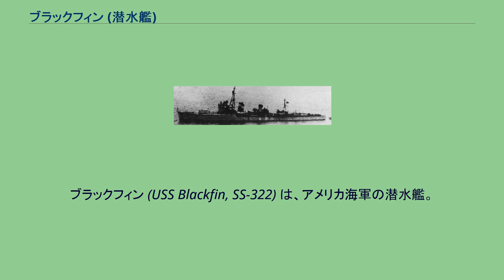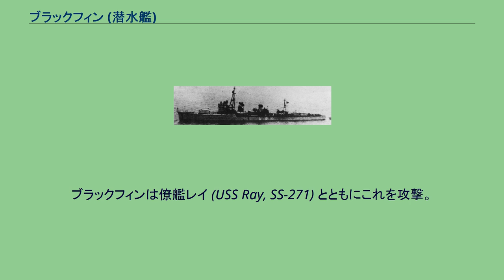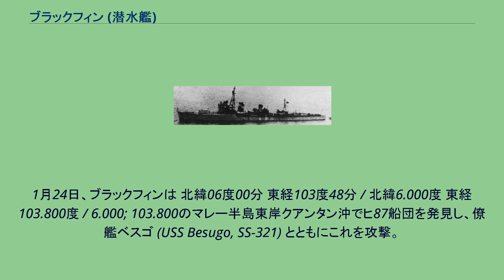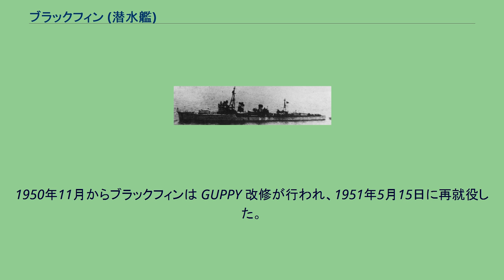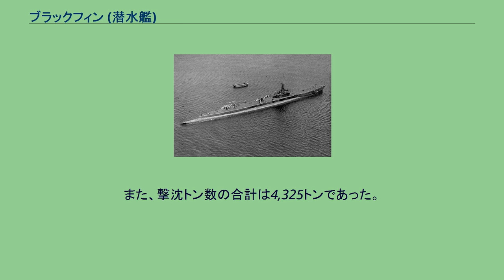ブラックフィン (潜水艦)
ブラックフィン (USS Blackfin, SS-322) は、アメリカ海軍の潜水艦。
艦名は漠然と「黒い鰭の魚」を意味し、多種多様な魚の修飾語である。
アメリカ公文書は「五大湖に生息する食用魚」と記述し、サケ科シロマス属のブラックフィン・シスコが由来であると示唆している。
戦後になって五大湖のブラックフィン・シスコは絶滅したといわれる。
ブラックフィンは1943年6月10日にコネチカット州グロトンのエレクトリック・ボート社で起工した。
1944年3月12日にチャールズ・A・ロックウッド夫人（ロックウッド少将の妻）によって命名、進水し、7月4日に艦長ジョージ・H・ライアード・ジュニア少佐（アナポリス1933年組）の指揮下就役する。
その後、9月11日に真珠湾に到着した。
9月30日、ブラックフィンは最初の哨戒で南シナ海に向かった。
サイパン島を経由した後哨区に入った。
11月1日、ブラックフィンは 北緯12度57分 東経120度12分 / 北緯12.950度 東経120.200度 / 12.950; 120.200のミンドロ島北西端カラビテ山の南西60キロ地点で、タラカンからマニラに向かっていたM246船団を発見。
ブラックフィンは僚艦レイ (USS Ray, SS-271) とともにこれを攻撃。
レイがタンカー第七蓬莱丸（蓬莱タンカー、834トン）を撃沈したのに続いて第十二雲海丸（中村汽船、2,745トン）とカロリン丸（ナンボ汽船、320トン）の2隻を撃沈した。
12月4日、ブラックフィンは60日間の行動を終えてフリーマントルに帰投。
艦長がウィリアム・L・キッチ（アナポリス1938年組）に代わった。
駆逐艦時雨（1939年） 1945年1月2日、ブラックフィンは2回目の哨戒で南シナ海に向かった。
1月24日、ブラックフィンは 北緯06度00分 東経103度48分 / 北緯6.000度 東経103.800度 / 6.000; 103.800のマレー半島東岸クアンタン沖でヒ87船団を発見し、僚艦ベスゴ (USS Besugo, SS-321) とともにこれを攻撃。
朝7時4分、ブラックフィンは駆逐艦時雨に向けて魚雷を発射。
魚雷1本が時雨の左舷側後部に命中し、時雨は瞬時に大傾斜、10分後に沈没していった。
また、1時間後にはベズゴがタンカーさらわく丸（三菱汽船、5,135トン）を撃破した。
2月15日、ブラックフィンは45日間の行動を終えてスービック湾に帰投した。
3月6日、ブラックフィンは3回目の哨戒で南シナ海に向かった。
3月28日、ブラックフィンは 北緯12度37分 東経109度28分 / 北緯12.617度 東経109.467度 / 12.617; 109.467のインドシナ半島ナトラン湾北方で南号作戦最終船団のヒ88J船団を発見した。
ブラックフィンが船団を発見した頃、先にB-24による攻撃が行われており、ブラックフィンは攻撃機会を待った。
その時、第26号海防艦がブラックフィンの潜望鏡を発見し、爆雷攻撃を行った。
爆雷はブラックフィンの至近で爆発し、そのショックで魚雷4本が誤作動を起こした。
また、計器機器類や主機械もダメージを受け一部区画に浸水が起こった。
ダメージの程度は大きく、ブラックフィンは哨戒を中止した。
4月9日、ブラックフィンは36日間の行動を終えてフリーマントルに帰投した。
5月8日、ブラックフィンは4回目の哨戒で南シナ海およびタイランド湾方面に向かった。
しかし、この頃には日本の主だった艦船はほとんど姿を消しており、この哨戒で戦果を挙げることはできなかった。
5月21日にスービック湾に寄港し、補給と整備を行った後出港した。
6月9日にはサイパン島に寄港。
6月20日、ブラックフィンは31日間の行動を終えて真珠湾に帰投した。
7月17日、ブラックフィンは5回目の哨戒で東シナ海および黄海に向かった。
戦争が終末を迎えつつあったこの時期、この哨戒でも戦果を挙げることはできなかった。
ブラックフィンは救助任務にも従事し、ブラックフィンは哨戒中に終戦を迎えた後、61個の浮遊機雷を破壊した。
9月5日、ブラックフィンは37日間の行動を終えてグアムアプラ港に帰投した。
ブラックフィンはアプラ港で修理と給油を行った後サンディエゴに向かい、同地で第1潜水艦戦隊に合流した。
その後、ブラックフィンは1948年7月まで太平洋での任務に就いた。...